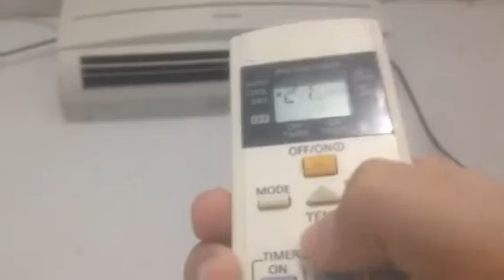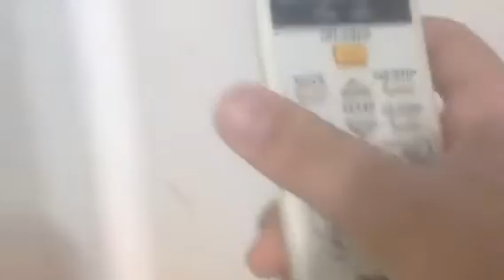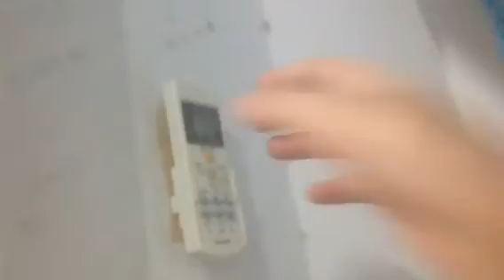Panasonic mini-split air conditioner (Remake)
This air conditioner is located at my cousins house

Here it is the Panasonic mini-split air conditioner. Model CS-YN9RKJ. It's 1,0 ton. It was using R32 Refrigerant, so that's why it's cold. I make this remake video because the old video is pretty ugly. It was manufactured by P.T Panasonic Manufacturing Indonesia. That's the only info that I know. Enjoy.